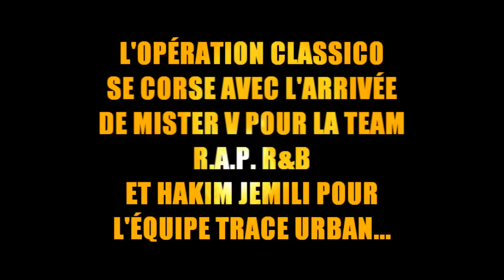Mister V Vs Hakim Jemili : les nouvelles recrues de l'OpérationClassico.. Ceci n'est pas un clash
L’Opération Classico se corse… Après l’arrivée de Mac Tyer, du journaliste Gianni (du site Gameblog) pour l’équipe Trace et toujours Sinik et L.E.C.K. dans la Team R.A.P. R&B, 2 nouveaux joueurs viennent aujourd’hui pimenter cette affiche de choc, MisterV et HakimJemili, les 2 humoristes, membres du Woop feront chacun partie d’une équipe différente. Découvre laquelle !

Si toi aussi, tu souhaites jouer, un concours sera bientôt mis en ligne pour intégrer une des 2 équipes et participer à l'Opération Classico !

Toute l'actu du RAP et du R&B dans le magazine R.A.P. R&B